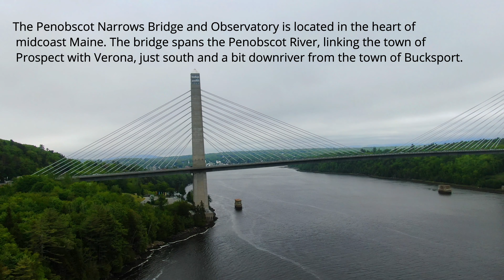The Penobscot Narrows Bridge and Observatory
The Penobscot Narrows Bridge and Observatory is located in the heart of midcoast Maine. The bridge spans the Penobscot River, linking the town of Prospect with Verona, just south and a bit downriver from the town of Bucksport.

At the ground level of the observatory, the interior floor and exterior terrace are paved in granite from the nearby Mosquito Mountain quarry, as are the granite wall sheathings and entry facings. And in a nod to neighboring Fort Knox, the observatory entryway and its iron gate are designed to replicate the granite pediment of this historic and distinguished neighbor.

Flying High In Florida is a visual production media,
specializing in aerial drone photography; videography and 3d mapping